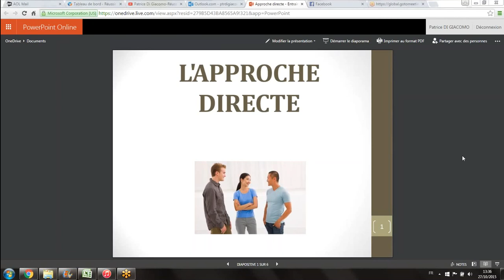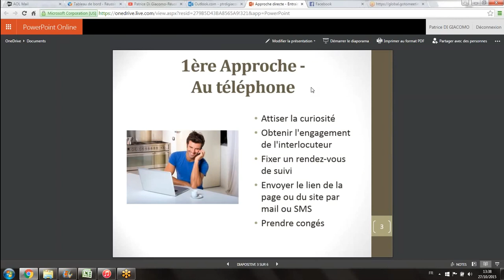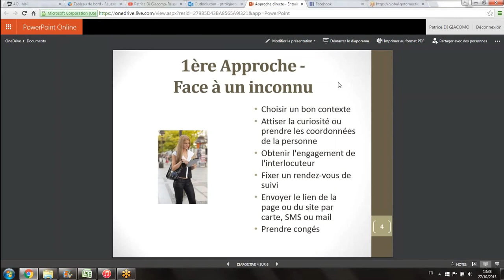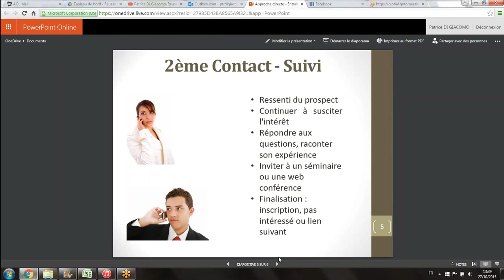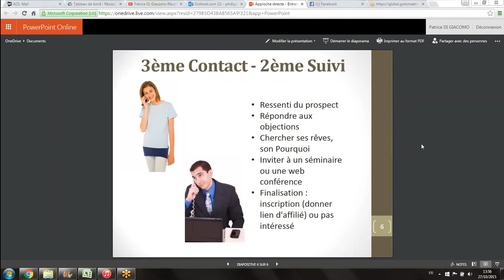Approche directe 3ème étape 2ème suivi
Voici la 3ème étape de l'approche directe, le 2ème suivi par téléphone de votre prospect après lui avoir envoyé le détail de votre portefeuille d'activité